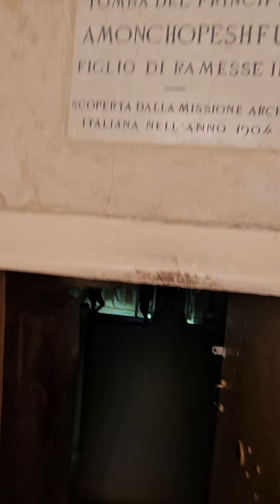vally of the queen's